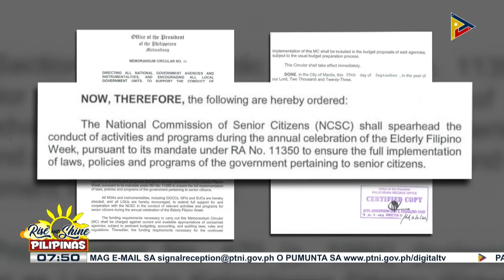Malacañang, hinimok ang LGUs na suportahan ang selebrasyon ng Elderly Filipino Week